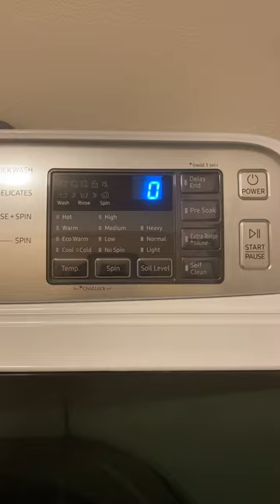This is the newer Samsung model frm my 1st singing washing machine post 11yrs ago🤗 Samsung end tune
The first singing washing machine I posted 11yrs ago was when my little family and me were in our old apartment. I thought of posting one from this updated model of the washer lol